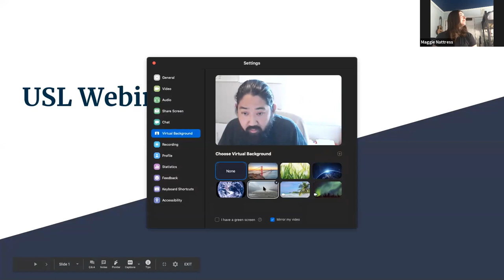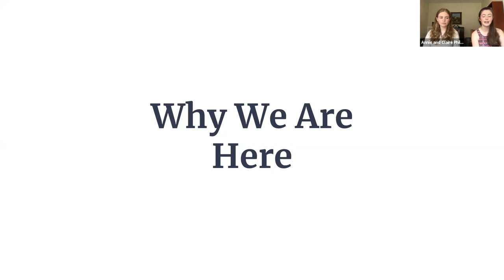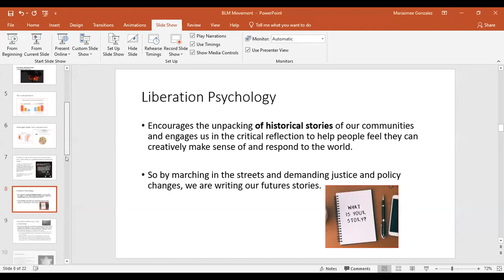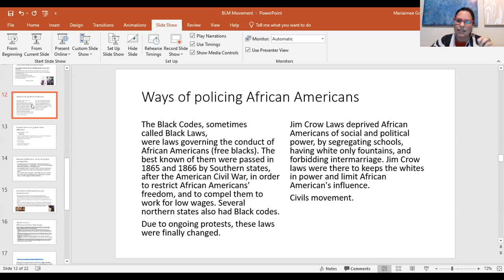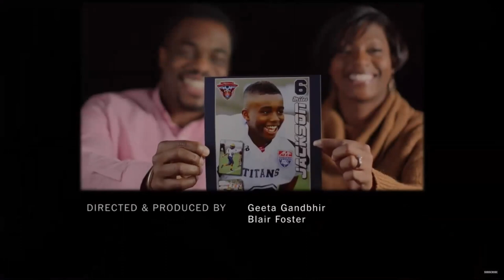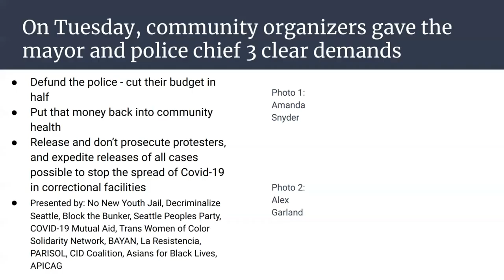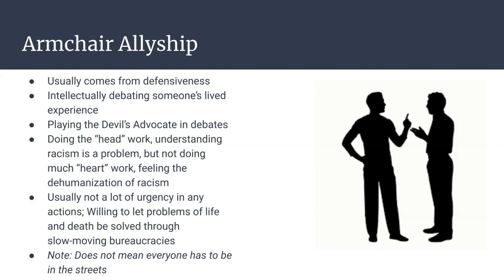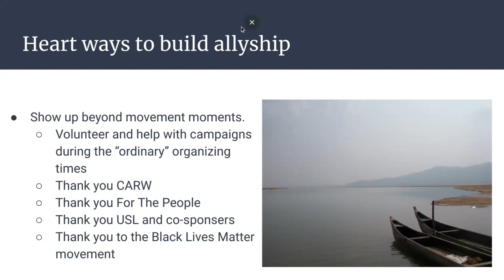How to Respond to the National Protests (Whidbey Island webinar, June 5, 2020)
United Student Leaders (USL) hosted a webinar on Friday, June 5 to educate themselves and others about racism within our community and how we can be allies to the BLM movement.

On May 25th, our country was struck, once again, by another act of police brutality and murder. George Floyd, an unarmed black man, was murdered by a white officer in Minneapolis. Floyd was known as the “gentle giant” of his community and his death sparked outrage across the US and the world.

Many of us have asked ourselves, “What can we do to support the Black Lives Matter movement?” Our speakers addressed this question and many others.

We were honored to have two speakers who have been involved in social activism for years. They spoke both to their personal experiences with racism and how we, as allies, can support this movement.

Mariaimeé “Maria” Gonzalez, PhD, LPC, is the associate chair in the Clinical Mental Health Counseling Program at Antioch University - Seattle. She is currently the president of the Washington Counseling Association and serves as a board member for Washington Physicians for Social Responsibility. Maria was born in Puerto Rico and moved to the states at a young age. She is a bicultural advocate who works to enhance the quality of life in society by using the practice of counseling, social justice & advocacy, and education to promote respect for human dignity, mental liberation and diversity. She co-edited the book Experiential Activities for Teaching Social Justice and Advocacy Competence in Counseling.

Susan Blythe-Goodman is a White American who organizes with CARW’s (Coalition of Anti-Racist Whites) Climate Justice Solidarity Group. She is a teacher for an Open Doors high school re-engagement program at South Seattle College. Her background is in environmental and outdoor education. She has experience with administration, database management, creating accountability systems, communications, teaching, and public speaking. She has a BA in English from Earlham College and a Masters of Education from UW.

This event was co-sponsored by United Student Leaders (USL), the Whidbey Institute, Racial Justice Learning Group, Whidbey Island Social Justice Solidarity Net [That] Works (SJS), For the People, Calyx, and Indivisible Whidbey.